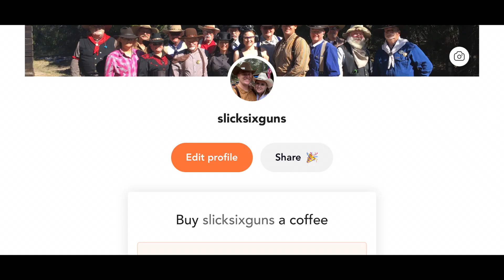What Your Cowboy Action Main Match Rifle says about you! 2021 Edition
What does your Cowboy Action Main Match Rifle Say about you?

or you can contribute a one time gift to us on PayPal

Sources:
Marlin 1894